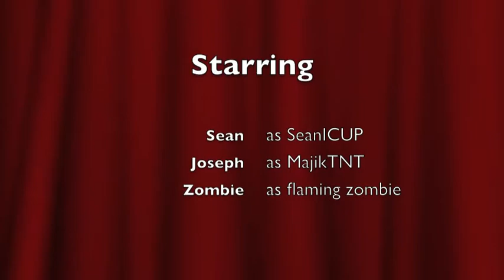Sean Camp 4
Made at some Apple store summer camp thing half a decade ago; the first day we made the song in Garageband, and the second day we were supposed to bring in clips to edit in iMovie.

I think we forgot to record clips, so this was done in the morning. This is why we used primitive technologies such as filming the screen and using a physical telephone to voice call.